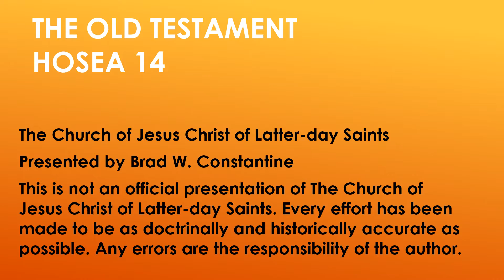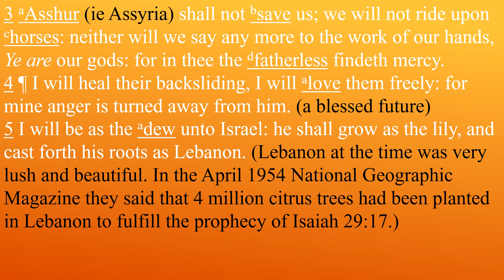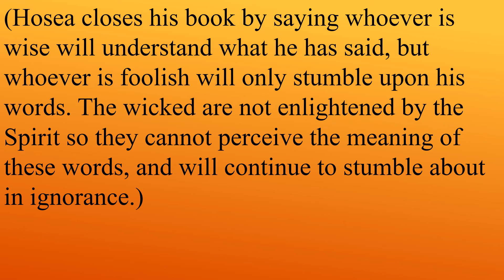Come Follow Me Old Testament Lesson 46 Hosea 14